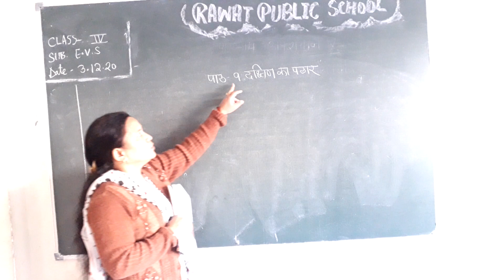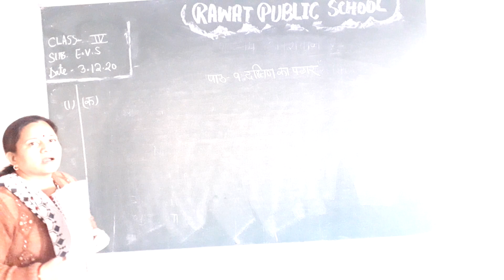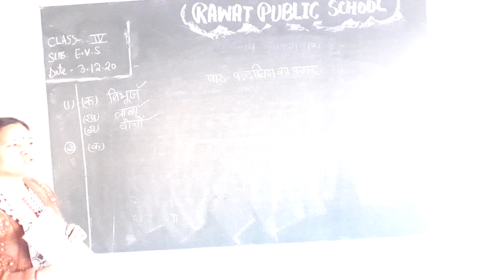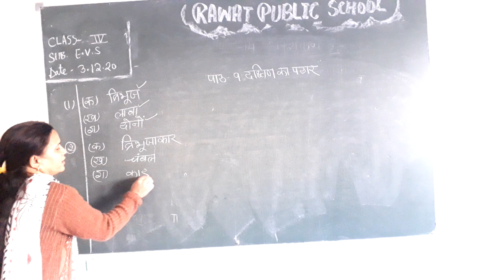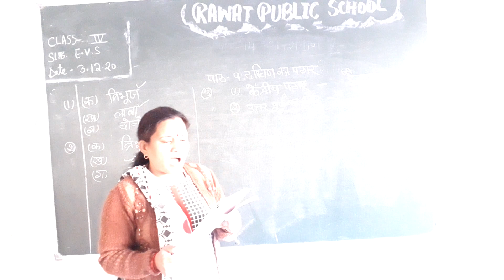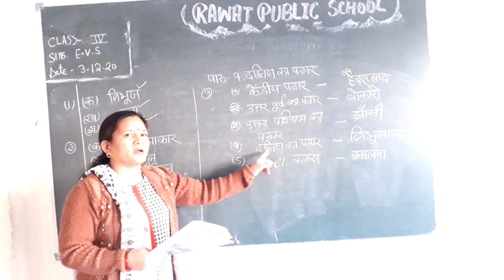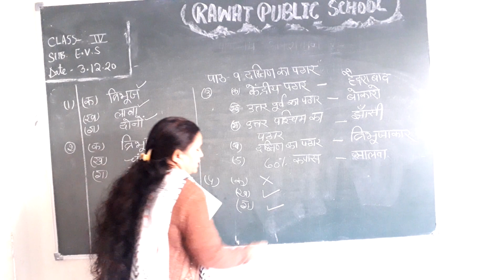class 4th Sub.EVS ch.9 HM date 3.12.20